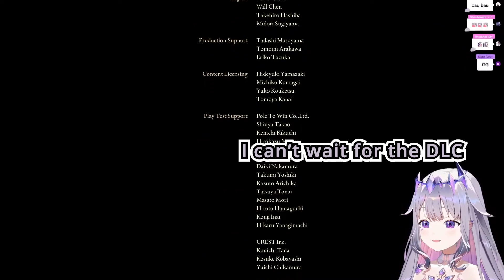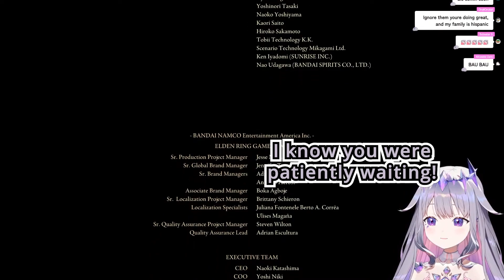Biboo's Cute Message to the Elden Ring Devs After Beating the Game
It's time, FromSoftware! The Biboo has spoken!

Stream: 【ELDEN RING】Crystal Rock Challenge! THE FINALE? - #10
Thumb: Elden Biboo

Starring